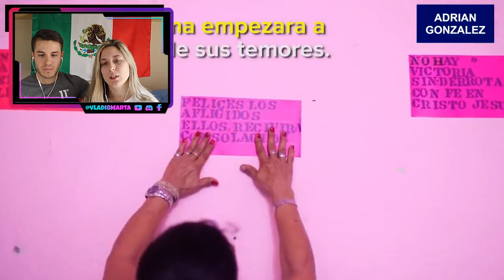🇲🇽REACCION a EN MÉXICO ENCONTRAMOS LO QUE NO NOS DIERON EN NUESTROS PAÍSES *mi novia acaba llorando*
▬▬▬▬▬▬▬▬▬▬▬▬▬▬▬▬▬▬▬ஜ۩۞۩ஜ▬▬▬▬▬▬▬▬▬▬▬▬▬▬▬▬▬▬▬
ABRE LA DESCRIPCIÓN PARA AYUDAR A CUMPLIR NUESTRO SUEÑO DE VIAJAR A MÉXICO
▬▬▬▬▬▬▬▬▬▬▬▬▬▬▬▬▬▬▬ஜ۩۞۩ஜ▬▬▬▬▬▬▬▬▬▬▬▬▬▬▬▬▬▬▬

¡Hoy os traemos el vídeo de...